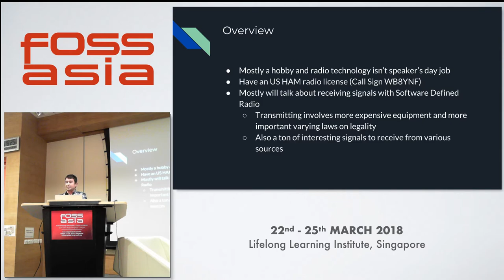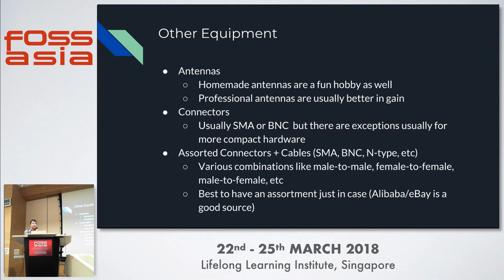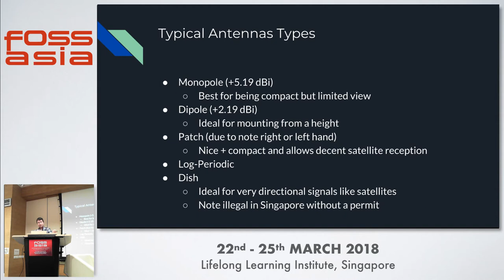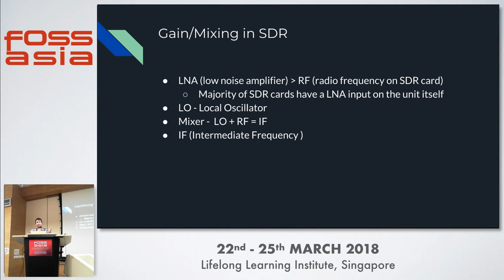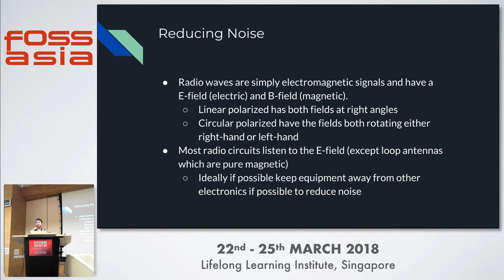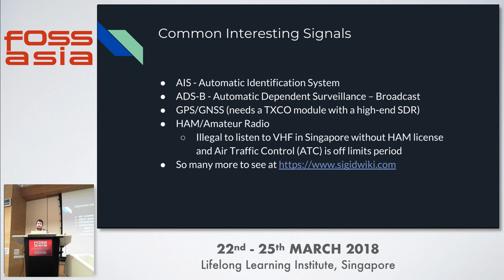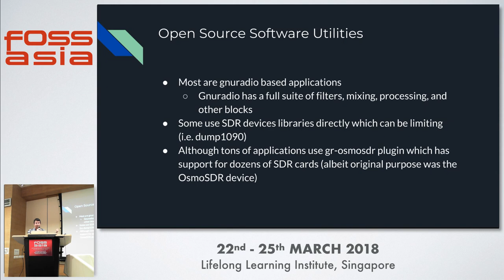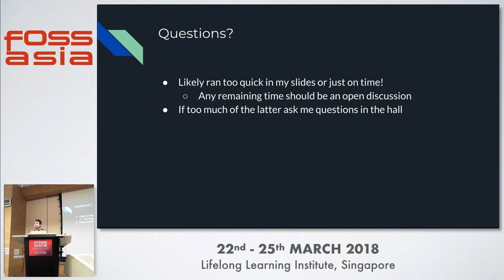Software Defined Radio: Exploring the Spectrum - Matt Ranostay - FOSSASIA 2018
Speaker: Matt Ranostay

Technology in recent years has allowed hobbyists to explore the radio spectrum around them for very low cost. This talk will be a discussion on how one can get started in SDR including what hardware to buy and an overview on what Open Source Software exists for use.

Some topics that will be talked about are antenna design, SDR cards, GNURadio, and how to improve signal reception.

Some of the radio spectrum applications that will be discussed are:

Track: Science Tech
Room: Event Hall 2-2
Date: Saturday, 24th March,  2018